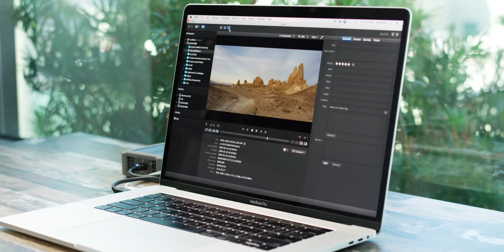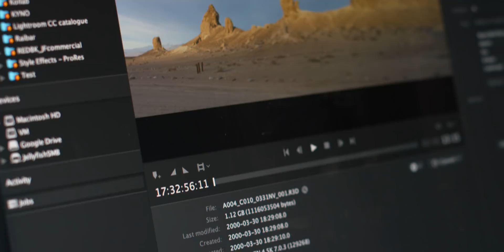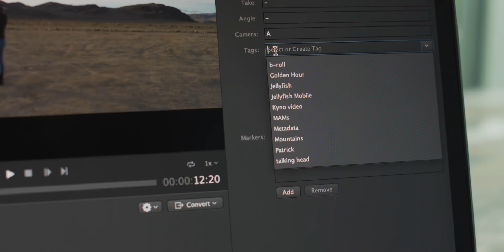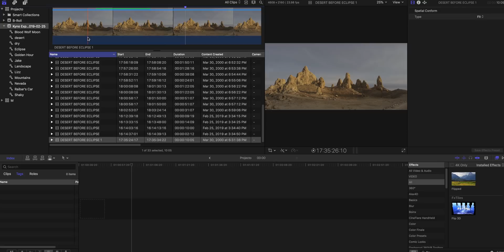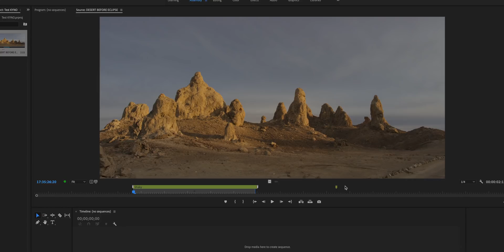Media Asset Management and Kyno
What is Media Asset Management? At its core, Media Asset Managers (MAM) allow you to log, filter, and move around your digital media. It becomes especially helpful when working on a Jellyfish server with a team across multiple projects at once.

At LumaForge, we discovered we needed a MAM when we started scaling our video editing team. It became unmanageable for only one person on the team to know where all of our footage was kept. So we started a journey to find a MAM that worked for us.

We found that most options are difficult to setup, often require a separate computer to run their database, and are not easy to use.

Then we found Kyno by Lesspain Software. Unlike the others, Kyno creates an index on your storage that can be seen by any computer connected to your Jellyfish server. All you have to do to set up a user is to download Kyno.

Once we downloaded Kyno for each user, we were immediately able to start logging footage on multiple machines at once. As we started adding tags, Kyno created a list in the background. When we started typing a new tag, Kyno would suggest tags that the other users had already used. This kept us from doubling or tripling tags for a single subject.

Kyno integrates with Final Cut Pro X, Adobe Premiere Pro CC, and DaVinci Resolve 15. The metadata entered in Kyno can be passed to all three NLEs. Tags come into FCPX as Keyword Collections. Subclips come into FCPX as Keyword Ranges, and as Markers with duration in Premiere Pro and DaVinci Resolve.

If you have a Jellyfish and are sharing a media archive with your team, Kyno is a great tool for organizing your media so you can find it quickly and efficiently.